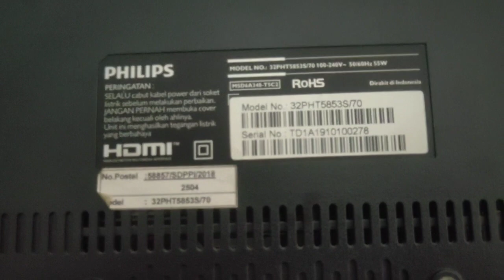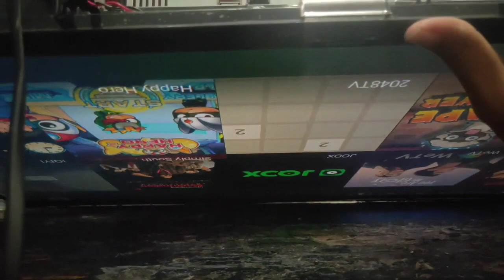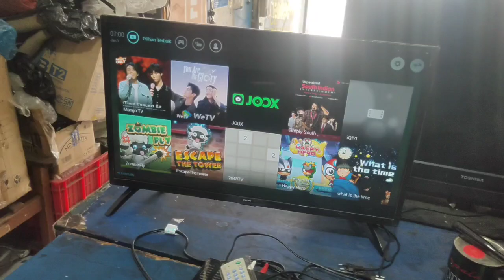memasang STEP UP DC to DC di PHILIPS LED TV 32PHT5853 - SMART TV LED 32 INCH ANDROID TV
problem ketika tv di nyalakan di awal terlintas menyala sebentar logo Philips di sertai sedikit bergetar/kedip di layar lalu hilang setelah di cek bongkar panel/layar ternyata lampu backlit masih bagus tidak ada yg putus, lalu test di nyalakan tidak mengunakan layar keadaan terbongkar hanya Pasang Made board pasang soket lampu backlit lalu di nyalakan telihat lampu backlit berkrdip2 redup berulang2 seperti drop di sini saya memutuskan menganti dgn STEP UP .DC to DC..dan tv menyala keluar gambar dgn normal